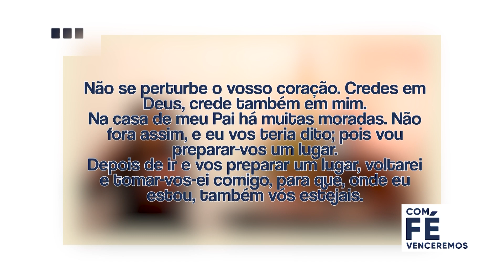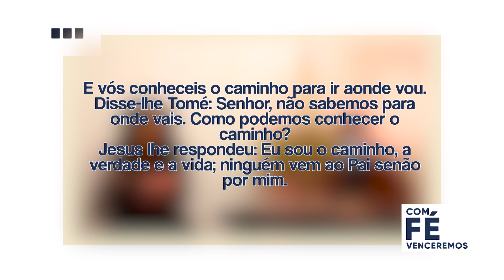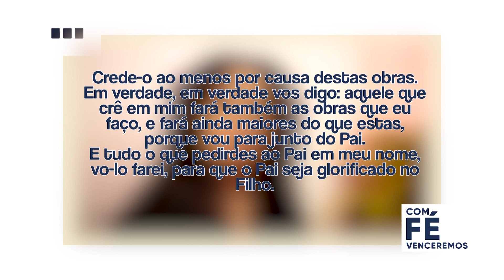Advaldo Filho | Com Fé Venceremos